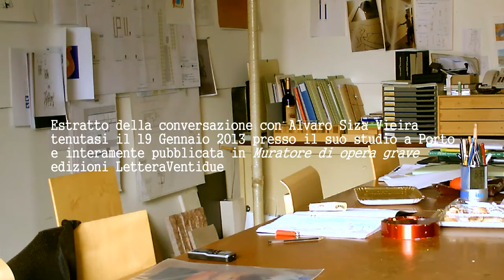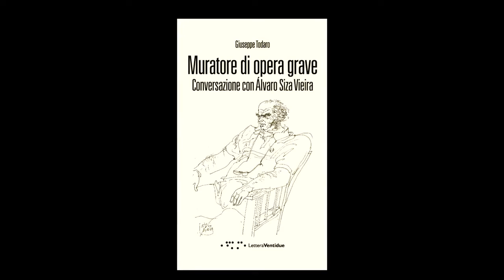Conversazione con Álvaro Siza Vieira - di Giuseppe Todaro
Giuseppe Todaro - Conversazione con Álvaro Siza Vieira. Estratto della conversazione con Siza tenutasi il 19 Gennaio 2013 presso il suo studio di Porto e interamente pubblicata nel libro "Muratore di opera grave" - Edizioni LetteraVentidue
Video Editing a cura di Massimo Mantia.

Descrizione:
Il mestiere dell'architetto è sempre più complicato a causa di un sistema che è al collasso e le difficoltà con le quali bisogna confrontarsi vanno aumentando. La crisi economica investe la professione e la figura dell'architetto deve adattarsi ad un insieme di regole che sembra non lasciare spazio: tutto va frammentandosi. Questo video vuole rendere partecipi della conversazione con Álvaro Siza Vieira tenuta, il 19 gennaio 2013, presso il suo studio a Porto, nell'obiettivo di ottenere conferme rispetto all'odierna situazione e risposte su dove stiamo andando e quale potrebbe essere la direzione giusta. (Giuseppe Todaro)

La Conversazione con Álvaro Siza Vieira è stata presentata in anteprima al convegno internazionale di architettura ARCHITECTS MEET IN SELINUNTE -- OFF (Selinunte, 27-28-29 Giugno 2014) curato dall'Associazione Italiana di Architettura e Critica e dal Laboratorio presST/Factory.

AiacTube is the new online channel for the diffusion of video material produced by AIAC -- The Italian Association of Architecture and Criticism. AiacTube was created to provide access to the 'critical' initiatives and cultural events curated by AIAC and supported by presS/Tfactory. AiacTube seeks to analyse, in a simple and direct manner, the architectural dynamics of our contemporary era using new forms of open and accessible communication as part of an attempt to construct free, experimental and creative spaces.